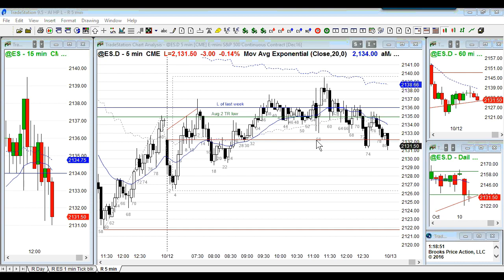Ask Al Brooks: Trading Room Advice Follow Up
Al Brooks Trading Room Q&A: October 12, 2016 (Apologies for bad mic handling noise)

Trader question: In a prior Q&A that was posted as an Ask Al video, you understandably advised people not to blindly follow, or mimic any trading guru, yourself included. Given that, how do you recommend people utilize the daily webinar to be profitable traders?

This video gives Al's advice on how to use his trading room webinar advice in trading.

Ask Al extracts are selected from Al's daily trading room Q&A session at end of the trading day. You can find more information on the trading room where a free 2-day pass is available.